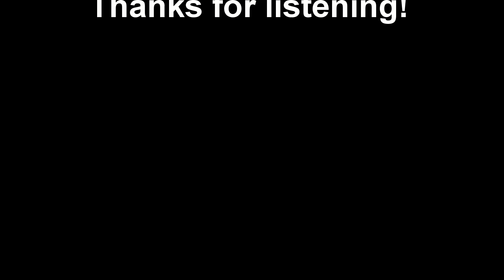Glass Viper- Play Around Ascension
Smooth and slow, learning more stuff :)